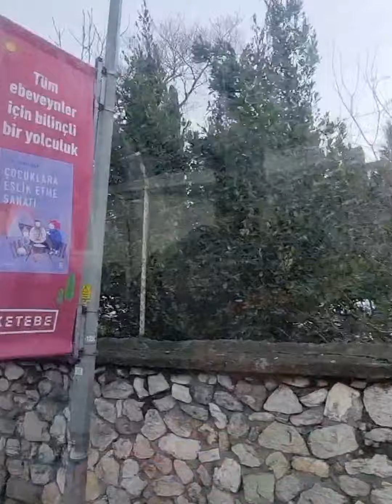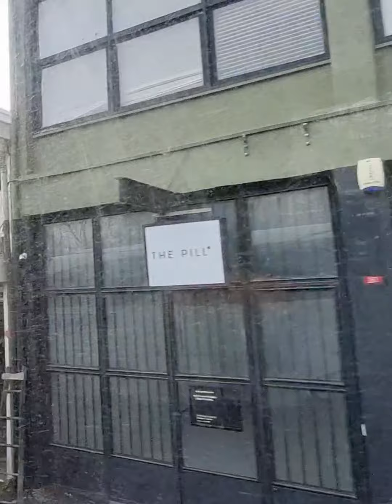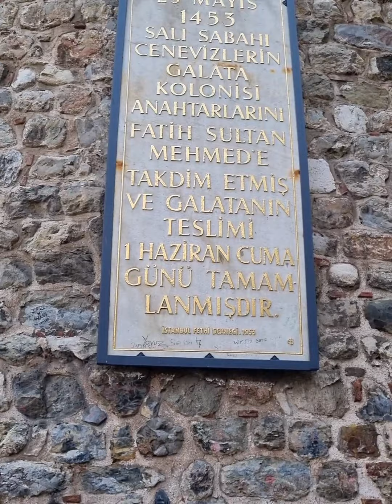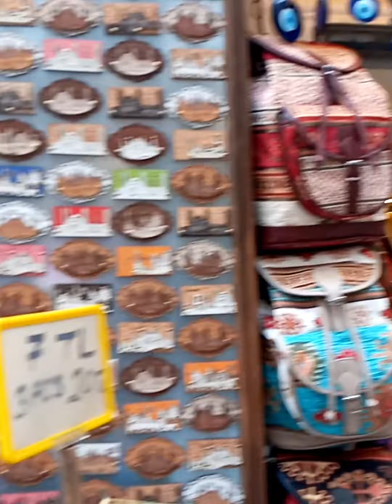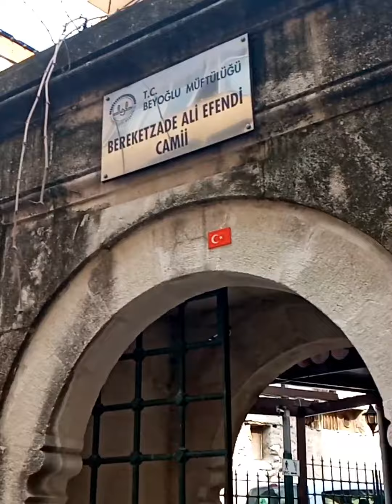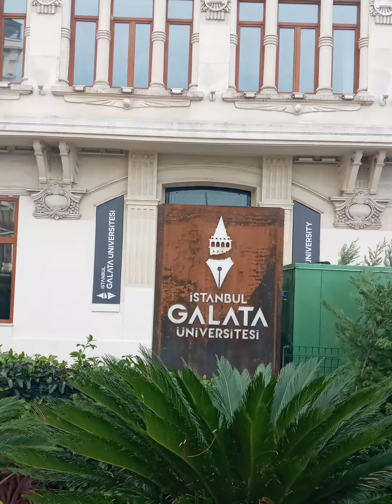TORRE DE GÁLATA - Atractivo turístico de Turquía.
La Torre de Gálata es considerada una de las torres más antiguas del mundo.  Es una torre medieval de piedra situada en Estambul, Turquía, desde su último piso podrás obtener una vista impresionante de 360° de toda la ciudad.